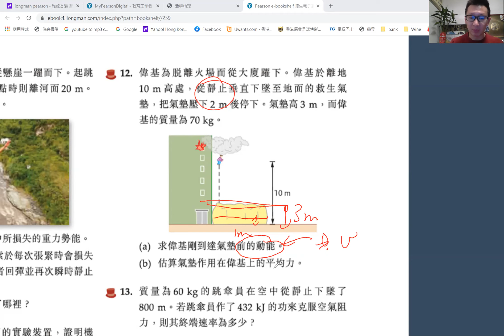Book 2, p 22012解題